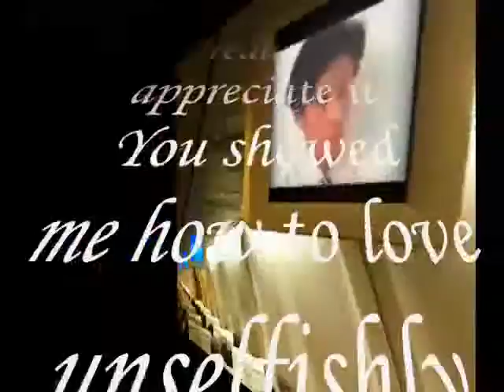You showed me how to love unselfishly ,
do.
do so
Money is an excellent servant, but the host
very bad.